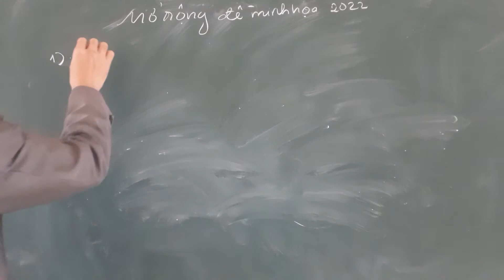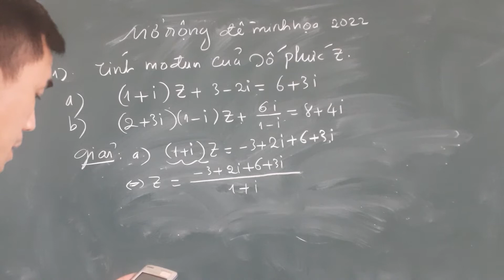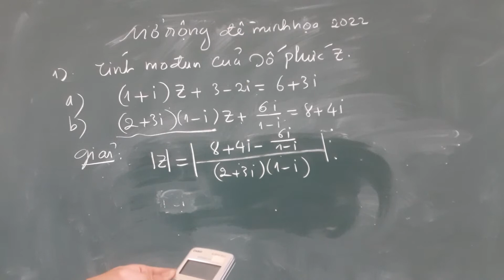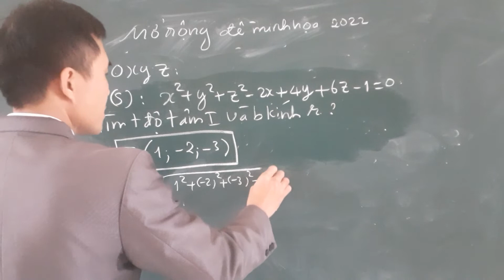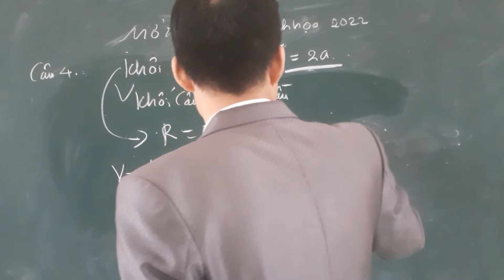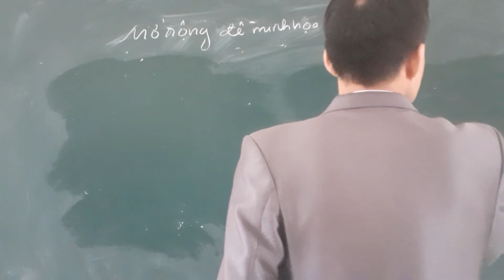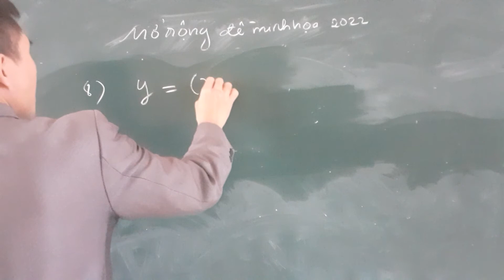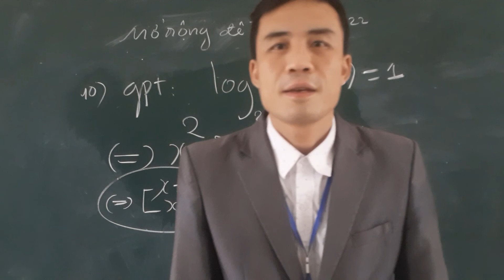mở rộng đề minh họa môn toán 2022 của bộ giáo dục và đào tạo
Về sự mở rộng đề thi minh họa môn toán, lớp 12.